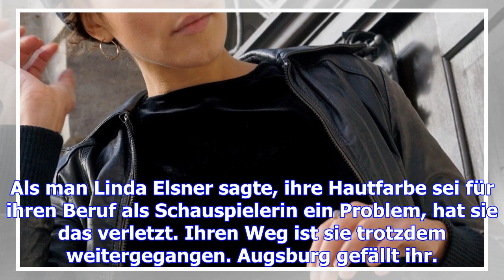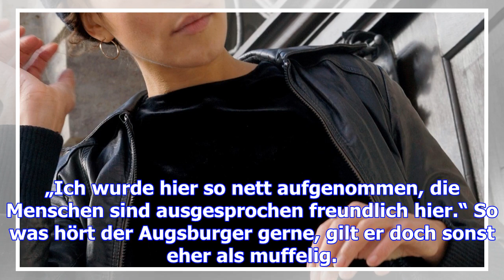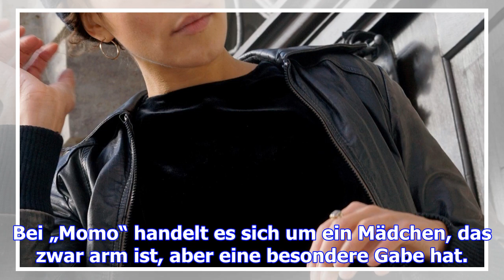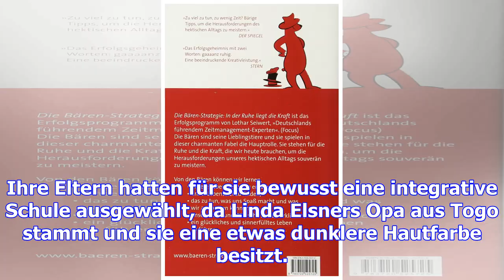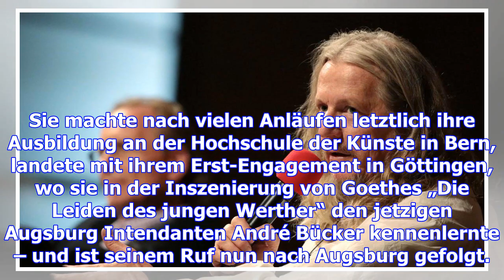Sie glaubt an die kraft der kunst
Als man Linda Elsner sagte, ihre Hautfarbe sei für ihren Beruf als Schauspielerin ein Problem, hat s...